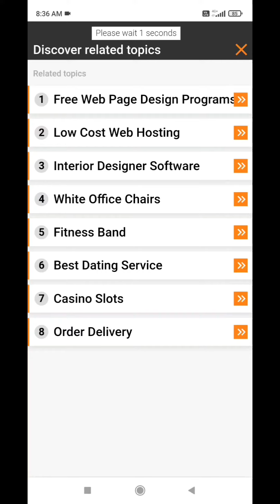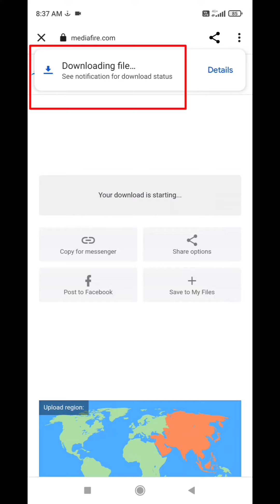How to Download My Ringtone Given Link In description | Ringtonevaja channel Ringtone Download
✔️  𝐏𝐫𝐞𝐬𝐬 𝐁𝐞𝐥𝐥 𝐍𝐨𝐭𝐢𝐟𝐢𝐜𝐚𝐭𝐢𝐨𝐧𝐬
✔️ 𝐋𝐢𝐤𝐞 𝐈𝐟 𝐔 𝐄𝐧𝐣𝐨𝐲 𝐓𝐡𝐢𝐬 𝐕𝐢𝐝𝐞𝐨 彡★

💓  ʙᴇꜰᴏʀᴇ ᴅᴏᴡɴʟᴏᴀᴅɪɴɢ ᴄᴏᴍᴍᴇɴᴛ ʙᴇʟᴏᴡ ᴡʜɪᴄʜ ʀɪɴɢᴛᴏɴᴇ ᴅᴏ ᴜ ʟɪᴋᴇ ᴛʜɪꜱ ᴠɪᴅᴇᴏ
💓 ᴅᴏᴡɴʟᴏᴀᴅ ᴀʟʟ ʀɪɴɢᴛᴏɴᴇ ꜰʀᴏᴍ ɢɪᴠᴇɴ ᴛʜᴇ. ᴅᴏᴡɴʟᴏᴀᴅ ʟɪɴᴋ ʙᴇʟᴏᴡ. 👍★★

ꜰᴀɪʀ ᴜꜱᴇ:

 "ᴄᴏᴩyʀɪɢʜᴛ ᴅɪꜱᴄʟᴀɪᴍᴇʀ ᴜɴᴅᴇʀ ꜱᴇᴄᴛɪᴏɴ 107 ᴏꜰ ᴛʜᴇ ᴄᴏᴩyʀɪɢʜᴛ ᴀᴄᴛ 1976, ᴀʟʟᴏᴡᴀɴᴄᴇ ɪꜱ ᴍᴀᴅᴇ ꜰᴏʀ "ꜰᴀɪʀ ᴜꜱᴇ" ꜰᴏʀ ᴩᴜʀᴩᴏꜱᴇ ꜱᴜᴄʜ ᴀꜱ ᴄʀɪᴛɪᴄɪꜱᴍ,ᴄᴏᴍᴍᴇɴᴛ,ɴᴇᴡꜱ,ʀᴇᴩᴏʀᴛɪɴɢ,ᴛᴇᴀᴄʜɪɴɢ,ꜱᴄʜᴏʟᴀʀꜱʜɪᴩ,ᴀɴᴅ ʀᴇꜱᴇᴀʀᴄʜ. ꜰᴀɪʀ ᴜꜱᴇ ɪꜱ ᴀ ᴜꜱᴇ ᴩᴇʀᴍɪᴛᴛᴇᴅ ʙy ᴄᴏᴩyʀɪɢʜᴛ ꜱᴛᴀᴛᴜᴛᴇ ᴛʜᴀᴛ ᴍɪɢʜᴛ ᴏᴛʜᴇʀᴡɪꜱᴇ ʙᴇ ɪɴꜰʀɪɴɢɪɴɢ."

ᴡᴇ ᴅᴏ ɴᴏᴛ ᴏᴡɴ ᴀʟʟ ᴍᴀᴛᴇʀɪᴀʟ ᴡᴇ'ʀᴇ ᴩᴏꜱᴛɪɴɢ ᴏɴ ᴛʜɪꜱ ᴄʜᴀɴɴᴇʟ .ɪꜰ yᴏᴜ ᴀʀᴇ ᴀ ᴄᴏᴩyʀɪɢʜᴛ ᴏᴡɴᴇʀ ᴀɴᴅ ᴡᴀɴᴛ yᴏᴜʀ ᴡᴏʀᴋ ᴛᴏ ʙᴇ ʀᴇᴍᴏᴠᴇᴅ ꜰʀᴏᴍ ᴏᴜʀ ᴄʜᴀɴɴᴇʟ ᴩʟᴇᴀꜱᴇ ᴄᴏɴᴛᴀᴄᴛ ᴜꜱ ᴠɪᴀ ᴇᴍᴀɪʟ  ᴏʀ ʟᴇᴀᴠᴇ ᴜꜱ ᴀ ᴩᴇʀꜱᴏɴᴀʟ ᴍᴇꜱꜱᴀɢᴇ ʜᴇʀᴇ ᴀɴᴅ ᴡᴇ ᴡɪʟʟ ʀᴇᴍᴏᴠᴇ yᴏᴜʀ ᴍᴀᴛᴇʀɪᴀʟ ʀɪɢʜᴛ ᴀᴡᴀy .

ᴩʟᴇᴀꜱᴇ ᴅᴏ ɴᴏᴛ ᴏᴩᴛ ꜰᴏʀ ᴀ yᴏᴜᴛᴜʙᴇ ꜱᴛʀɪᴋᴇ